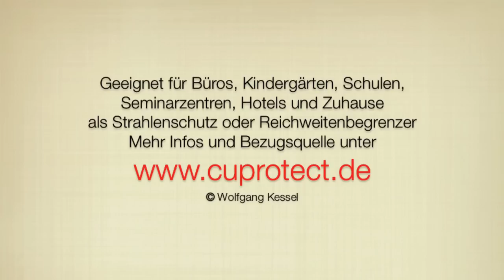Soviel wie nötig! - Strahlen- und Abhörschutz vereint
Soviel wie nötig!
Alle Router sind in ihrer Leistung für einen normalen Haus- oder Wohnungsbetrieb völlig überdimensioniert. Das sehen wir wenn wir den PC anschalten und nach W-LAN Netzen suchen. Mehrere bis Dutzend andere Netze sind erkennbar - heisst deren Sender reichen durch
Wände und Decken bis zur Empfangsantenne von meinem PC/Laptop.
Waren es früher die DECT-Basisstationen Dauersender in unserem direkten Lebensumfeld, so sind es jetzt die W-LAN Router die meist ohne Abschaltung 24 Stunden mit 10 Hz getastete
Signale(im Standby-Betrieb) an die Umgebung abgeben. die eindeutig Effekte auf biologische Systeme nachweisen.
Die Cuprotect® Schirmhülse hat zwei Aufgaben.
1. Sie reduziert die Strahlung auf baubiologisch niedrige Vorsorgewerte ohne dass die Empfangsqualität um Umfeld von 10-15 Metern eingeschränkt ist
2. Sie begrenzt die Strahlung auf die eigenen vier Wände - schützt die Nachbarn vor unnötig hoher Strahlenbelastung und verhindert damit ein Ausspionieren des Netzes über die W-LAN Schnittstelle. Leider glauben noch viele Nutzer dass ein Passwort ein sicherer Schutz vor Ausspionieren ist.
Besonders in Schulen Büros, Seminarzentren, Hotels, Cafes und oft auch Zuhause, wo dauernd der Router mit nicht angepasster Sendeleistung streng periodisch Takten, ist eine dauerhafte Reduzierung notwendig und angebracht.